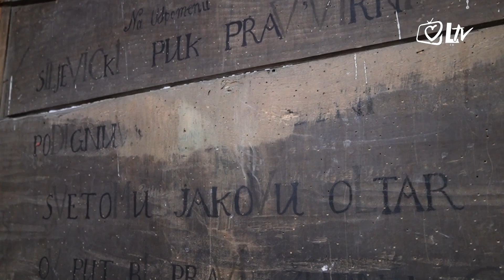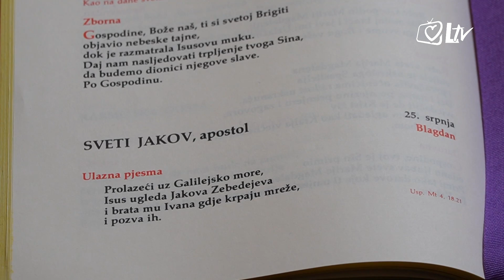Pregled dana - Proslava svetog Jakova u Jadranovu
Župna zajednica u Jadranovu proslavila je blagdan svojega nebeskog zaštitnika, svetog Jakova. Svečano liturgijsko slavlje predslavio je nadbiskup riječki mons. Mate Uzinić.